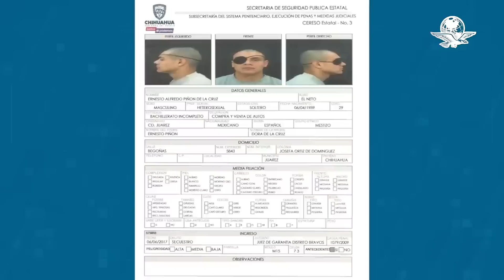Matan a “El Neto”, líder de Los Mexicles que se fugó del Cereso 3 de Ciudad Juárez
En una balacera fue asesinado Ernesto Alfredo Piñón de la Cruz "El Neto", líder del grupo criminal Los Mexicles